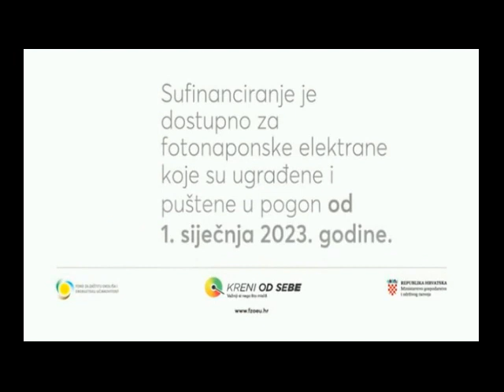Reklame HRT 1 30-11-2023